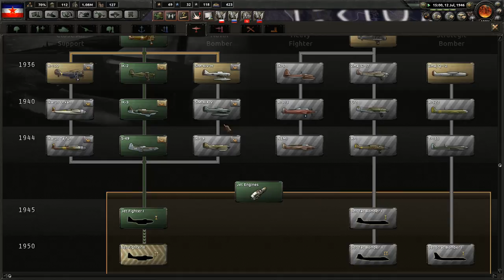NEW FACTIONS ARE BORN [8] Yugoslavia - Death or Dishonor - Hearts of Iron IV